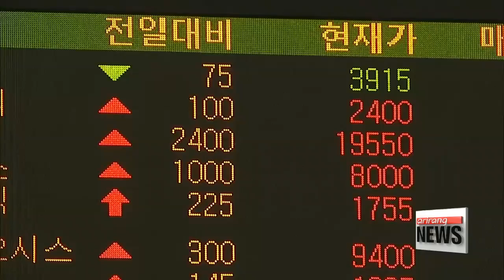Overseas investors hold 33.9% of total market cap of KOSPI and KOSDAQ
코스피 코스닥 외국인 시총 보유액, 전체 시가총액의 33.9%

  Foreign investors currently hold more than one third of the total value of shares on Korea's KOSPI and KOSDAQ stock markets.
  According to data by the Korea Exchange Monday,... offshore investors own about 520 billion dollars' of stocks across the two markets,... accounting for more than 33 percent of the total.
Foreign ownership of stocks on the two exchanges reached its peak on July 21st this year,... at some 550 billion U.S. dollars worth of shares,... before this figure dropped during a period of market correction.
Looking at Korea's main stock market KOSPI alone,... foreign investors hold more than half of the market's electronics shares,... and nearly 45 percent of the total shares in the communication sector.